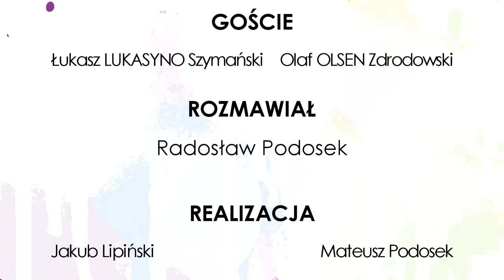NA ZAJAWIE Z WNB (LUKASYNO & OLSEN) / WYWIAD / 08.05.2015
WNB czyli Lukasyno i Olsen przed mikrofonem NaZajawie.pl! Zapraszamy do obejrzenia jedynego wywiadu z Lukasyno i Olsenem po dekadzie rozłąki między artystami. Klasycznie już dowiecie się co Panowie planują w przyszłości, co mają za sobą oraz co w ogóle robią razem na scenie. Lukasyno z początku zaczyna nie ufnie, by później rozluźnić się i dać nam garść ciekawych informacji na temat swojej ostatniej płyty czy podejścia do słuchaczy z którymi, jak twierdzi jest mocno zżyty. Olsen jak to Olsen, moc energii i pozytywnych wibracji.
Z chłopakami spotkaliśmy się oczywiście podczas PROSTO Festiwalu, więc i o tym wydarzeniu sobie pogadaliśmy. Pozdro!